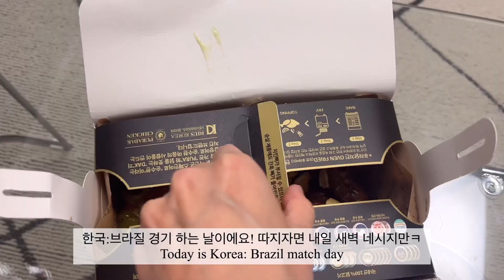Engㅣ중요한 건 꺾이지 않는 소금빵,,🥐돼지갈비찜,마약계란장 만들기,12월의 행복한 소비와 홈메이드 호떡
수십 번 도전한 끝에 드디어 마음에 드는 소금빵을 만들었어요!
생각보다 굉장히 중요했던 한가지 재료가 있었는데 여지껏 몰랐더라구요,,
소금빵 좋아하시는 분들, 베이킹 좋아하시는 분들
실패를 거듭했던 제 소금빵 보시면 도움되실 것 같아요ㅎ
갑자기 추워진 날씨 모두 건강 유의하시고 이번 영상도 편안히 시청해 주세요!😊

After dozens of challenges, I finally made salt bread that I like!
There was one ingredient that was more important than I thought, but I didn't know about it until now.
For those who like salt bread, for those who like baking
If you see my salt bread, which has repeatedly failed, I think it will be helpful.
Take care of your health in the suddenly cold weather and please enjoy watching this video comfortably!😊